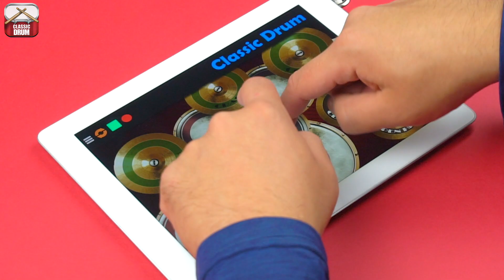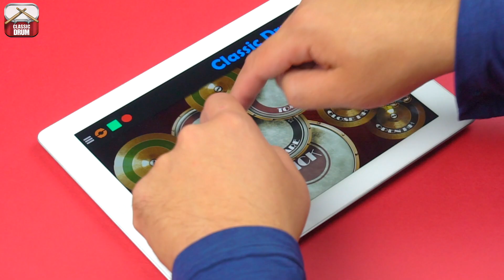Classic Drum: Lesson - Hip Hop 01